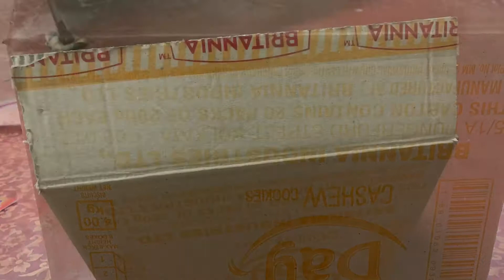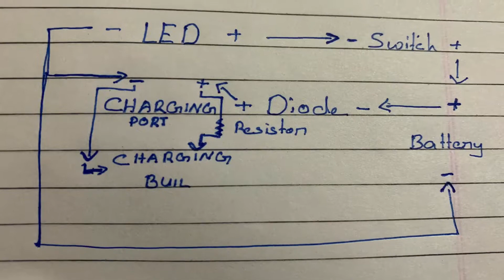How to make emergency light at home !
Home made emergency light
      Materials

 • Cardboard
 • Rechargeable battery
 • Charging socket
 • Diode
 • Resistor
 • charging indicator led
 • Some wire

        Music

  • Tobu - Echoes OUT NOW